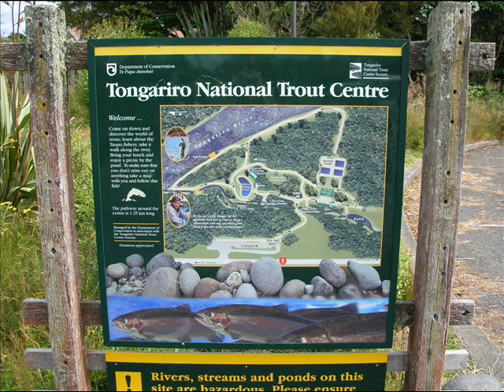Kayaking Tongariro River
Kayaking in Tongariro National Park